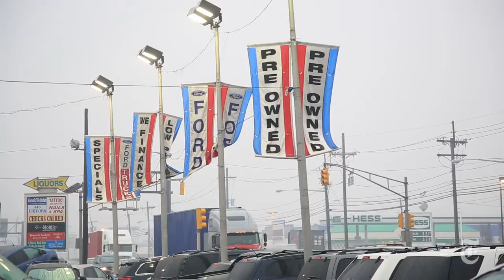The 2014 GM Ignition Switch Recall Where Does It Rank David Gillen The New York Times